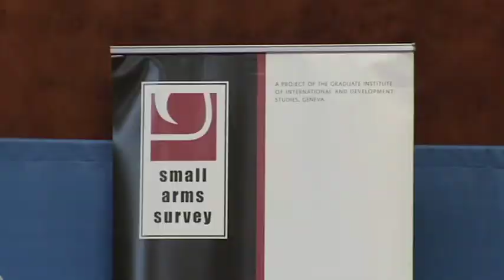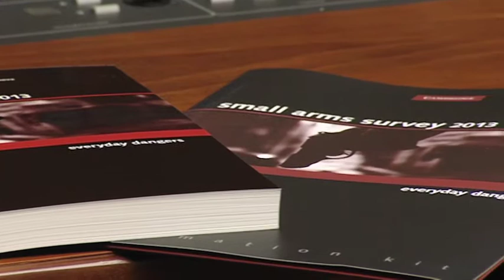Small Arms Survey 2013: Everyday Dangers - Press conference of Launch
Anna Alvazzi del Frate, Small Arms Survey Research Director, discusses findings on non-conflict armed violence, particularly intimate partner violence, at a press conference to launch Small Arms Survey 2013: Everyday Dangers.
The overwhelming majority of people who die from armed violence each year are killed outside of wars and other conflicts and women make up the largest number of victims killed, injured or intimidated with firearms at home, according to the latest global Small Arms Survey.
Video by the United Nations UNIfeed.